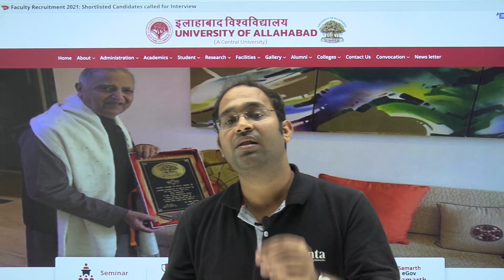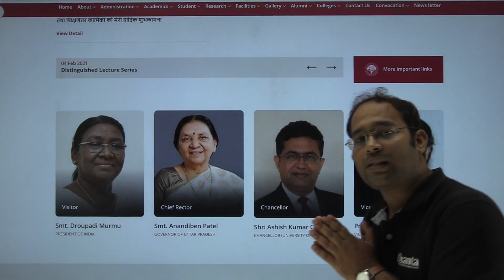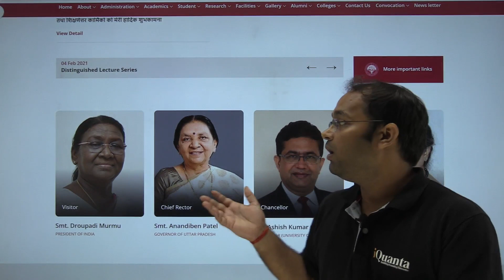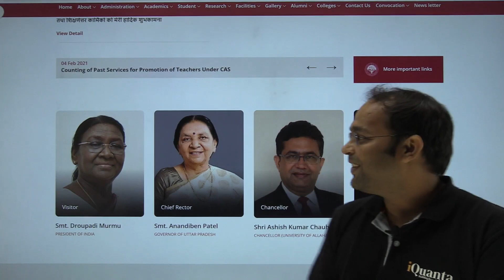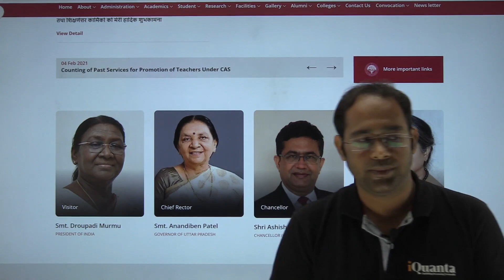💥Allahabad University Cut Off 2022 🔥अभी और कितना इंतजार करना पड़ेगा 💥auadmission